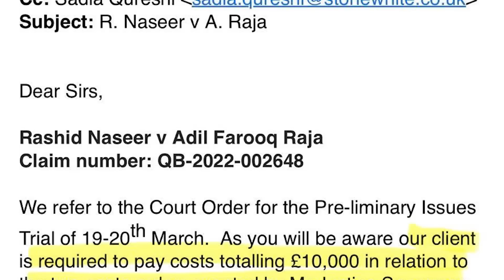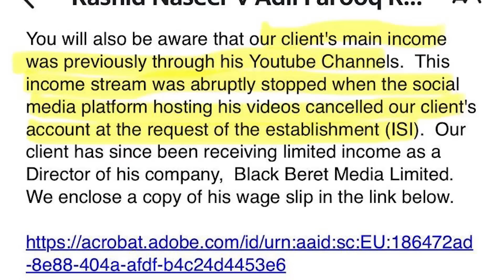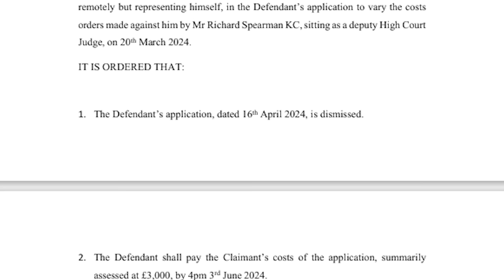Big Blow with Adil Raja | Who's Behind Modi's Election Setback? | Razi Naama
TOPIC:Big Blow with Adil Raja | Who's Behind Modi's Election Setback?